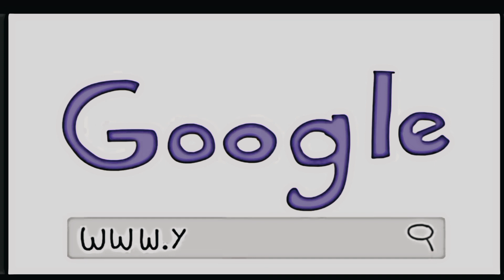Brooklyn Blood Pop ~ [ @NOTYOURTYPE ] Edit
Rachitroo reacts on not your type
Triggered Insaan reacts on not your type
hardtoonz
hows Hardy